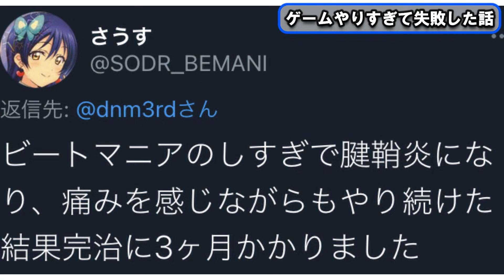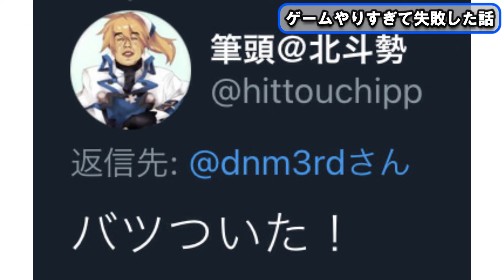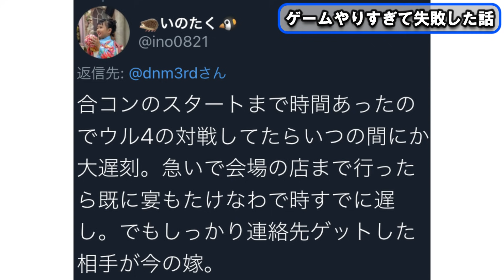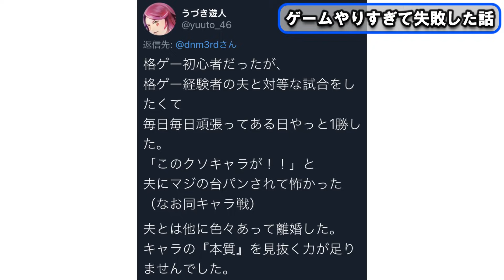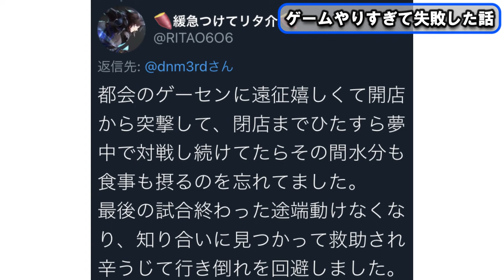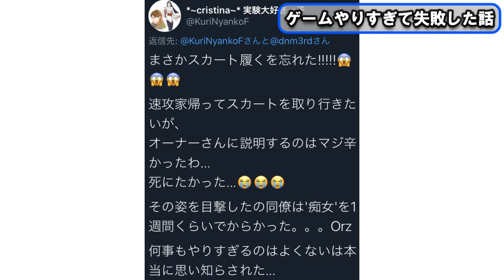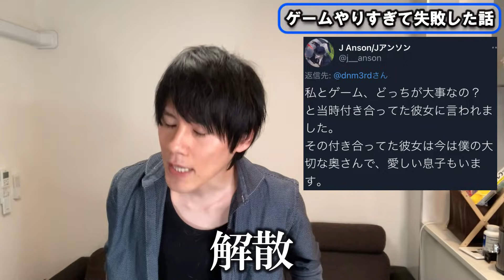「ゲームやりすぎて失敗した話」ゲーマーに聞いてみた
時間が無さすぎて概要欄が書けねぇ。つれえ

【自己紹介】
ささき
・格ゲーマー
・読書好きのリーマン
・格ゲー話担当
・健康オタク

㍉ちゃん
・格ゲーニャー
・鶏むね肉好きのアビシニアン
・エンディング担当
・運動オタク